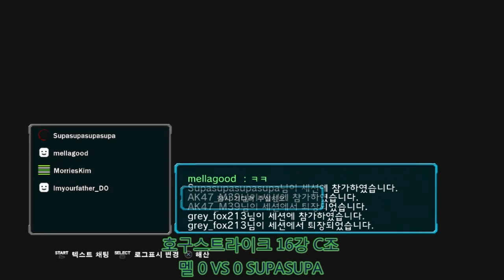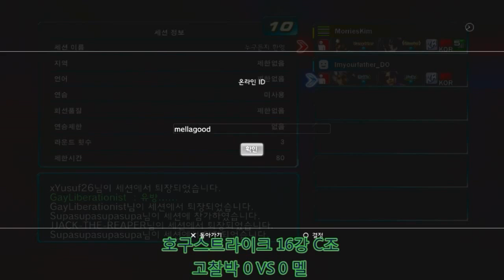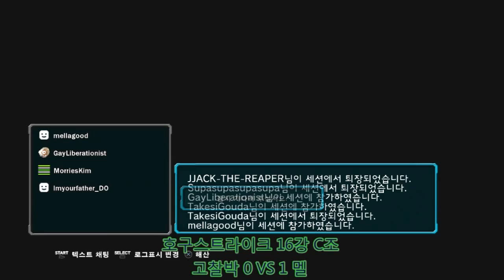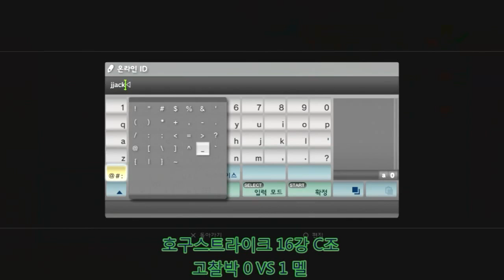TEKKEN TAG2 UL 10/23 호구스트라이크 16강 C조 (HOGU STRIKE -GRUOP C)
●멜 : 라스 / 레오
●슈파슈파 : 브루스 / 헤이하치
●잭더리퍼 : 잭 / 레이
●고독한찰리박 : 모쿠진 / 요시미츠

00:24~09:45 - 1경기
13:40~28:20 - 2경기
29:50~36:48 - 승자조
40:25~49:55 - 패자조
52:20~1:01:11 - 최종전